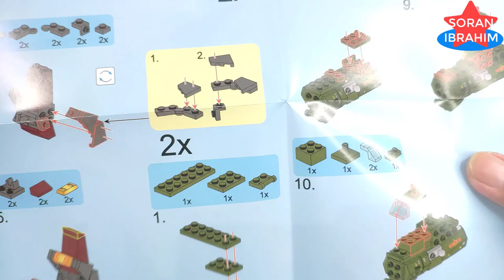Speed Build Z-10 Fierce Thunderbolt !! ⚡️ How to make a robot Sembo Block Lego Transformers combiner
Hi~ everyone
Welcome to my Soran Ibrahim channel about unboxing and assembly :
Lego Build How to make a robot lego 2022 lego moc  lego building videos  lego optimus prime toy
Speed Build Sembo Block Mecha of Steel : Sky Reign 4 in 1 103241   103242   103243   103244

Combiner Wars Sky Reign is a combiner made up of four Deluxe Class figures (Hound, Smokescreen, Trailbreaker, Wheeljack) as limbs, a Voyager Class figure (Sky Lynx) as the torso, all as part of the Combiner Wars subline. As with the other Combiners in the line, each Deluxe toy can become an arm or a leg, and comes with weapons that can become hands or feet.
The Hasbro release of Deluxe Groove markets him as an additional limb of Sky Reign, replacing Smokescreen.
Lynxmaster was released as a TakaraTomy Mall exclusive, with the preorders open Thursday afternoon June 9 until Thursday June 30. It shipped in late October.    Sky Reign was created during a disastrous Autobot raid on Galvatron's underwater base. In a display of power, Galvatron used his planet-sized Enigma of Combination to force Autobots and Decepticons into combining and sicced the resulting Sky Reign on Superion. With the aid of the Seeker clone combiners, Sky Reign got the upper hand on Superion, but Superion took control of the Earth-Enigma and disabled it, causing Sky Reign to separate.

As the first of the Autobot combiners, Superion is an imperfect warrior at best. In other gestalt Transformers, the mental aspect of combination has famously resulted in instability and insanity, as disparate personalities have been meshed into one mismatched whole. Superion aims to overcome this not by achieving a more thorough melding of the minds, but rather, by shutting out all the different, conflicting personalities of the Aerialbots who compose him. He suppresses absolutely everything save for his dedication to the destruction of the Decepticons, and his rival Menasor in particular—something that he is especially good at, despite the fact that his strangled thought processes leave him struggling to innovate or adapt to new tactics in battle.
Superion is made up of the five Aerialbots:
Silverbolt (torso)
Slingshot (left arm)
Air Raid (left leg)
Fireflight (right arm)
Skydive (right leg)
In some universes, Airazor or Alpha Bravo replace Slingshot on the team, and Powerglide transforms into Superion's weapon.